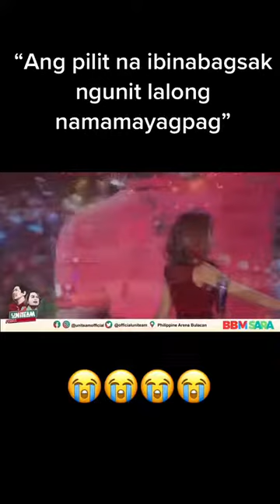Ang Pilit Na Ibinabagsak Ngunit Lalong Namamayagpag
Ang pilit na na ibinabagsak ngunit lalong namamayagpag  Uniteam BBM Ferdinand Bongbong Marcos  and Sara Duterte  Tandem 2022

NARITO NA ang pinakahihintay nating UMPISA NG PAGKAKAISA!
Mahalin natin ang Pilipinas at sama-sama tayong babangon muli!

Why Filipinos are returning to support Marcoses? Because we realized that LIFE was better during Marcos regime compared when Aquino took the power. Marcos’s opponents promised the Filipinos a greener pasture and painted the Marcoses as evil. Well guess what happened, after that EDSA REVOLUTION, The Philippines became poorer and poorer, until we became the SICK MAN OF ASIA. It resulted freedom for the opportunists and not for the ordinary people. Before they said Marcos was corrupt, now corruption is everywhere and uncontrollable, it’s already in the government system, even far worse than Marcos time. The EDSA revolution didn’t stop the corruption it just let more corrupt politicians, foreign businessmen, opportunists to control the Philippines. At least before Marcos can control these opportunists, but now the oligarchs became more powerful.

CTTO

Si Toni Gonazaga ang magiging Host sa gaganaping proclamation rally nina BBM at Inday Duterte.

Leni is in Naga.
Pacquiao is in Gensan.
Isko is in Manila.
Lacson is in Cavite.

This is what you call home court advantage. They're counting on their hometowns to turn up and give them an impressive crowd.

Only Sara from Davao and BBM from ILOCOS Norte are out of their comfort zones, in Bulacan.

That's confidence. That's telling us they can pull crowds anywhere in the Philippines na walang anumang kapalit. Mahal sila ng mga Pilipino!